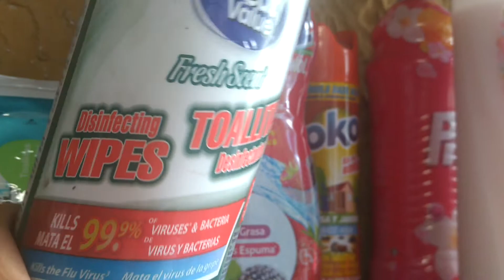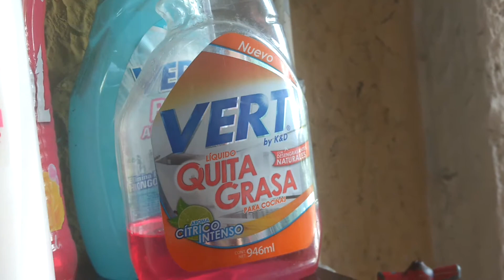Limpiar el área de lavado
Hogar estilo y decoración